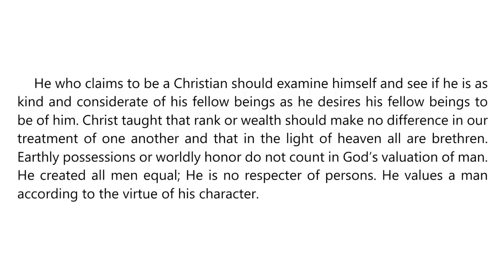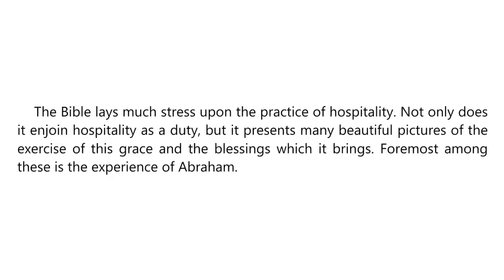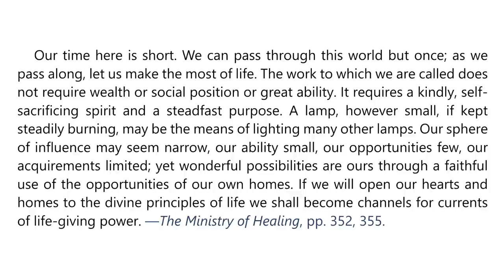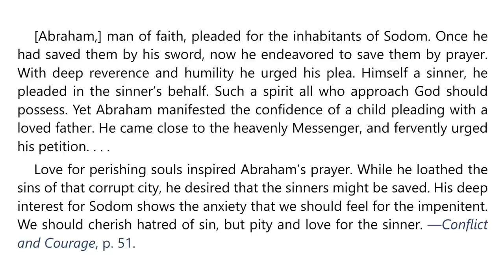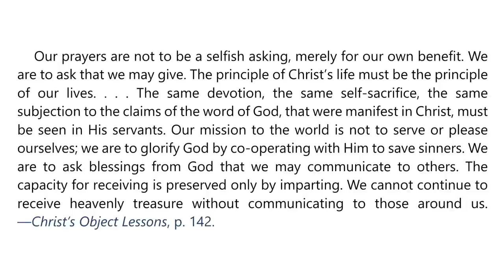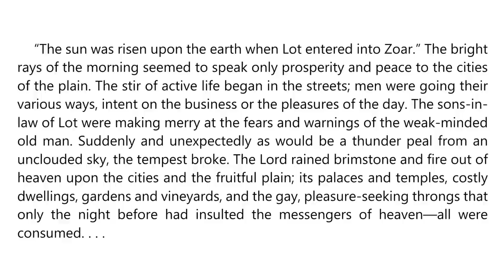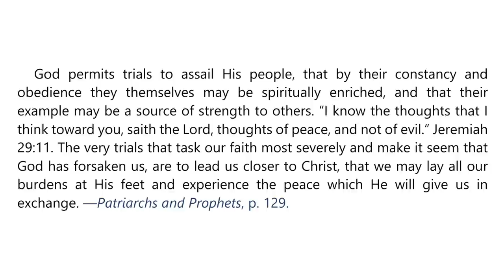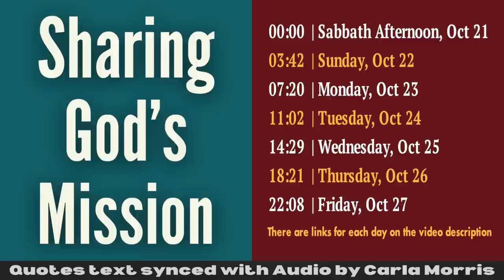2023 Q4 Lesson 04 – EGW Notes – Sharing God’s Mission – Audio: Carla Morris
00:00 | Sabbath Afternoon
03:42 | Sunday, Oct 22
07:20 | Monday, Oct 23
11:02 | Tuesday, Oct 24
14:29 | Wednesday, Oct 25
18:21 | Thursday, Oct 26
22:08 | Friday, Oct 27